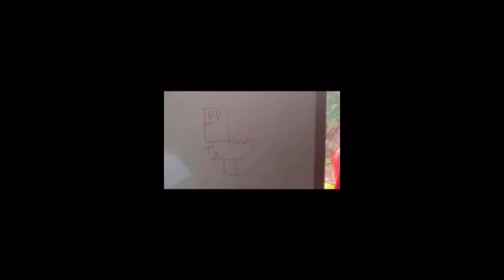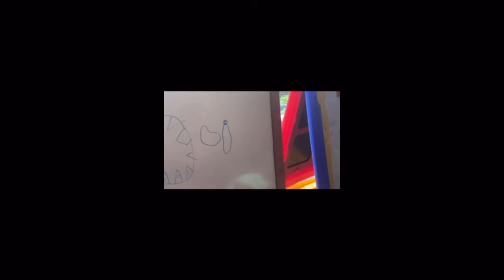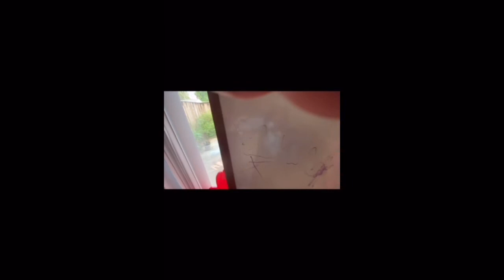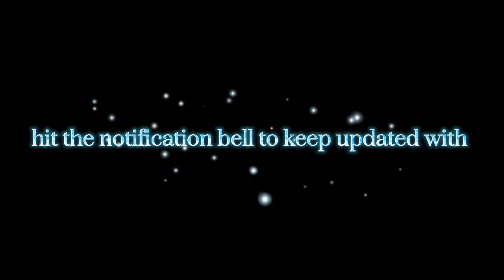Clara and Family attending Adriel 2nd Birthday party